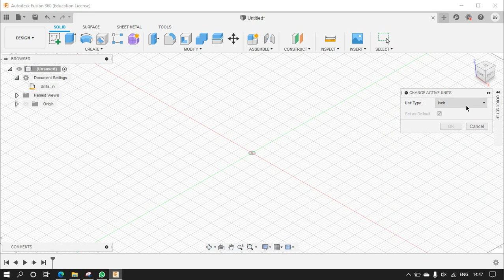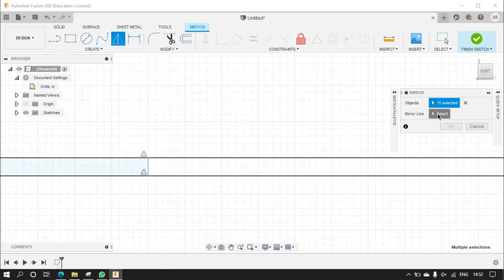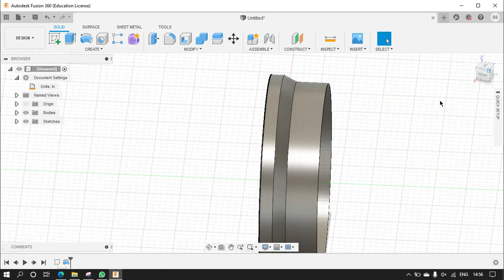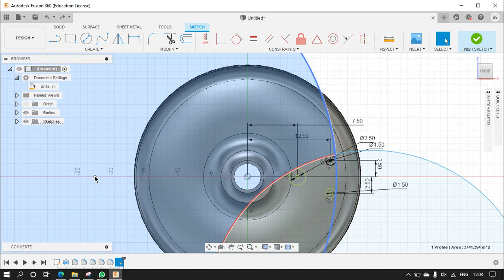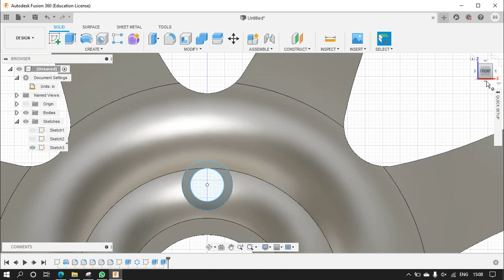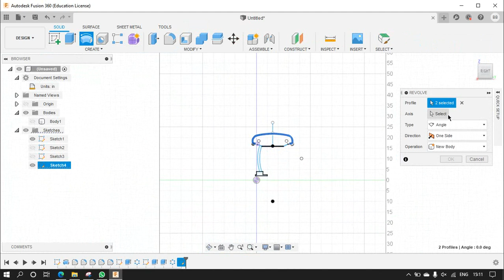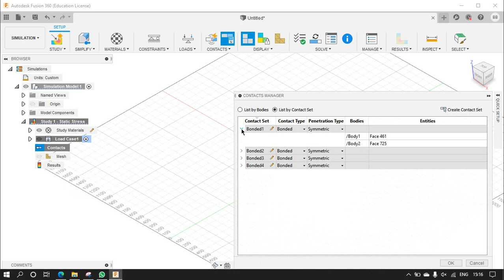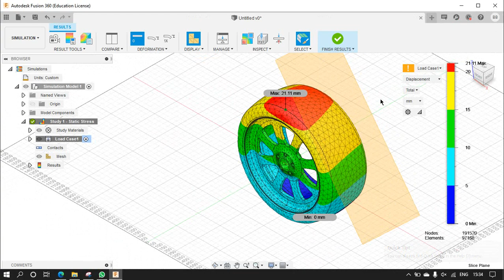Analysis on Rim and Tire in Autodesk Fusion 360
Hello,
Thank you for watching the analysis video on my channel, I hope you will share and learn more by watching my video. sorry to say this, i donot save any analysis file or geometry what i done or created.